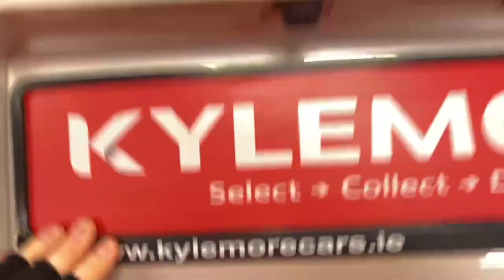9977 - Toyota Prius 1.8 HYBRID AUTOMATIC RefId: 442369